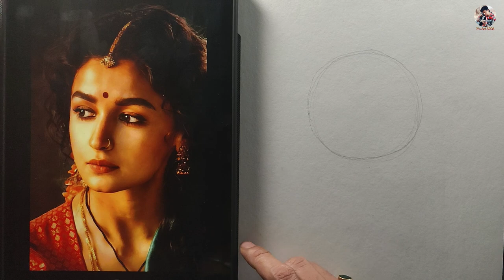IMPROVE Your Drawing SKILL , FREEHAND Outline , Step By Step OUTLINE Tutorial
My outline Photo On instagram - its_art_adda  check out ☑

Erasers--

Paper--

Colours---

Thanku you ..
Keep supporting guys ..

Your Queriers;-
how to improve freehand drawing
drawing
tutorials
how draw like a pro
how to improve your drawing like a pro
easy way to draw
tips
learn how to draw face
drawing tutorials
pencil drawing
how to draw faces
how to draw proportions
time lapse drawing
gangubai drawing
how to draw alia bhatt step by step
how to draw alia bhatt sketch
easy drawing for kid
How to draw perfect outline